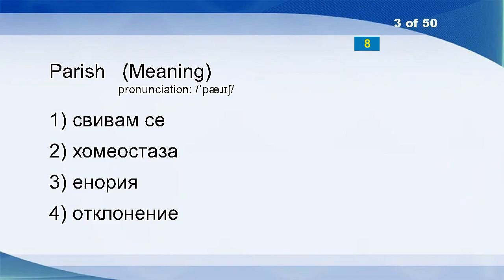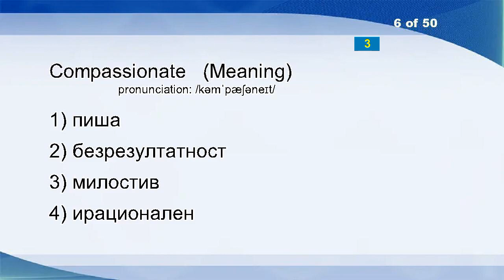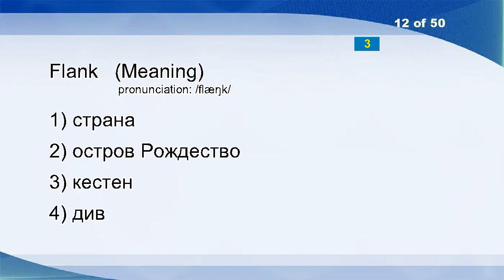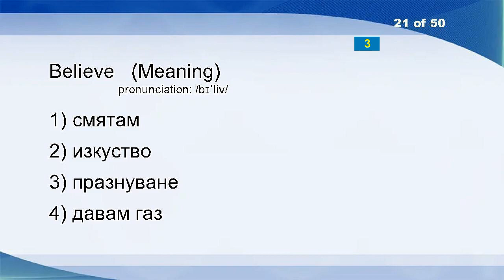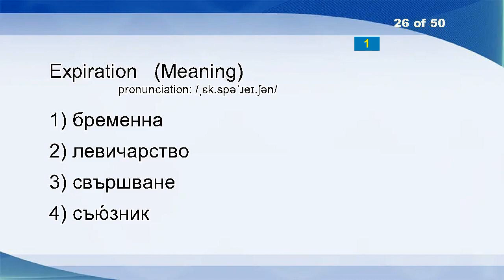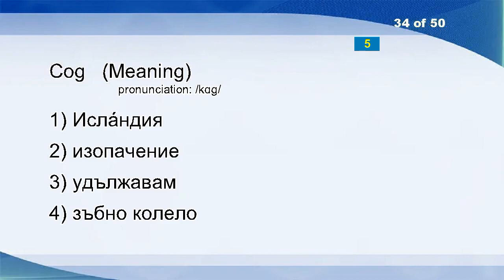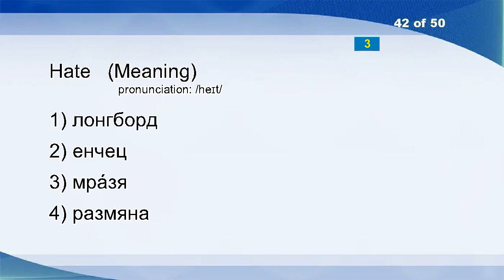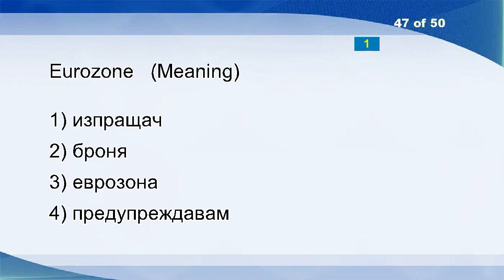English Bulgarian Vocabulary Word Power Test 465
Bounteous
Kingdom
Parish
Confute
Motherland
Compassionate
Delusion
Gulp
Intromission
Cerebellum
Gravel
Flank
Expel
Habituate
Glorify
Gamecock
Draw
Dazzle
Ulaanbaatar
Denomination
Believe
Equipage
Loafer
Flair
Owe
Expiration
Forsooth
Firing
Ignoramus
Fortunately
Difference
Cylindrical
Grenadier
Cog
Delicate
Scratch
Number
Advance
Omnibus
Guangzhou
Attenuate
Hate
Confirm
Inorganic
Save
Dependence
Eurozone
Fraction
Dirty
Substantivise